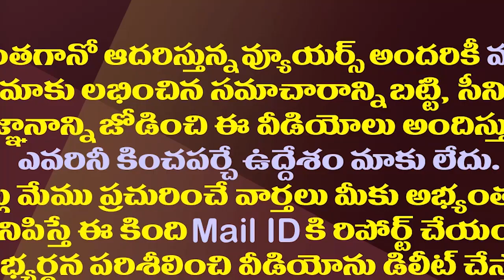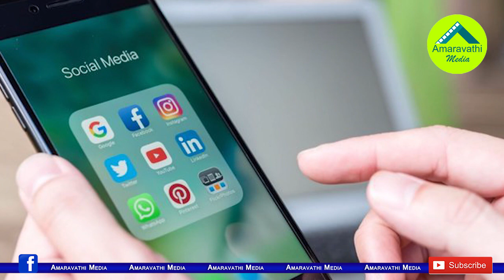గుడివాడలో కొడాలి నానీకి ఊహించని ప్రత్యర్థి| Kodali Nani Will Have To Face A New Opponent In Gudivada